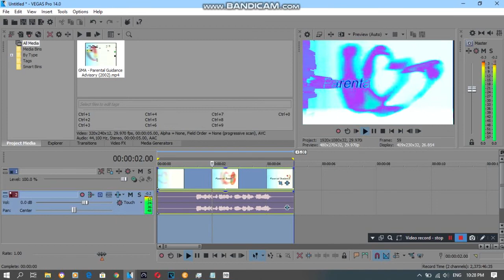{REQUESTED} How To Do Make Some SpectreMyMotherSecretLight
Requested by: 2011G, LRCRME867, MBVE2020, MPLE935, MRVE704, MSLE973, RTCCLE594, SB and YYT649.